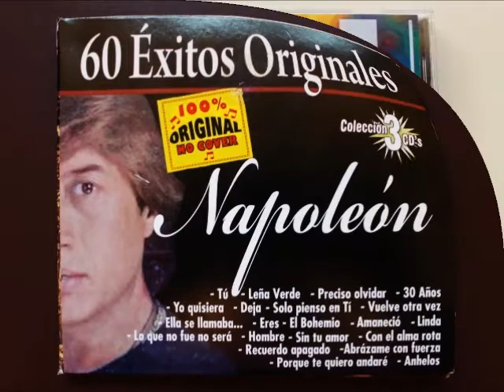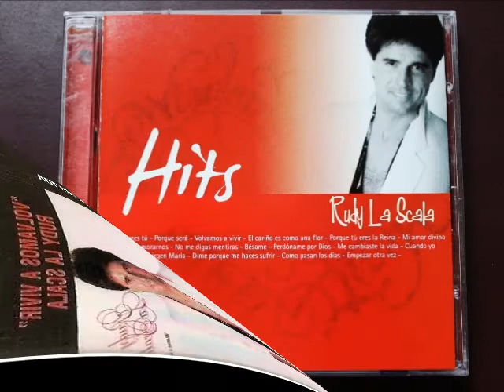Rudy La Scala - mi vida eres tu